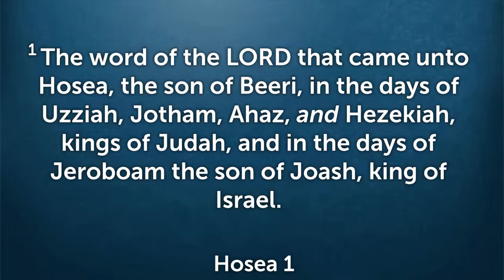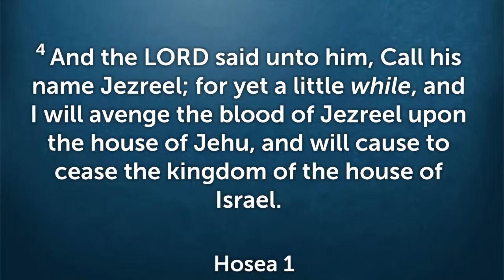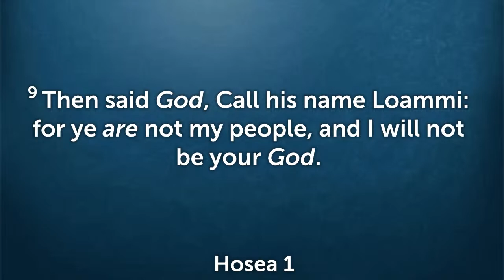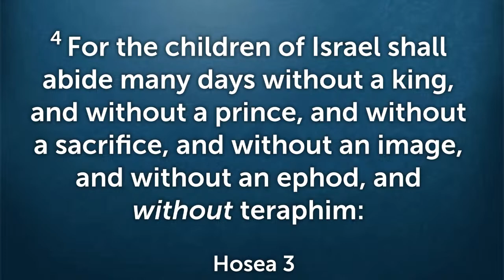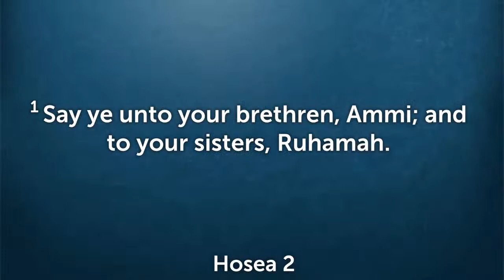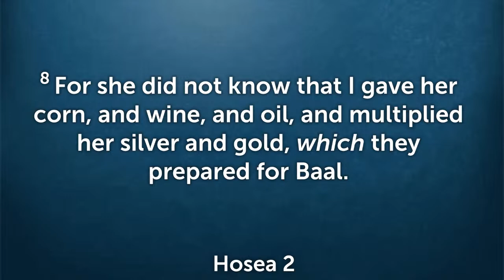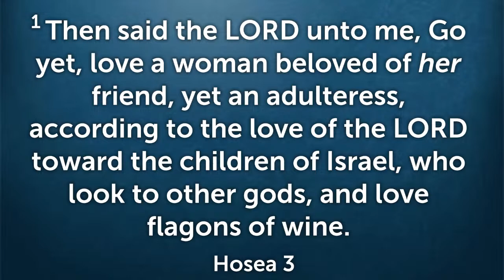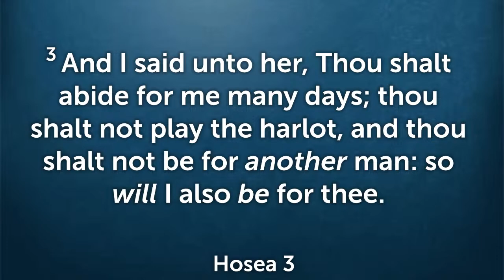Thursday Evening Service | November 2, 2023